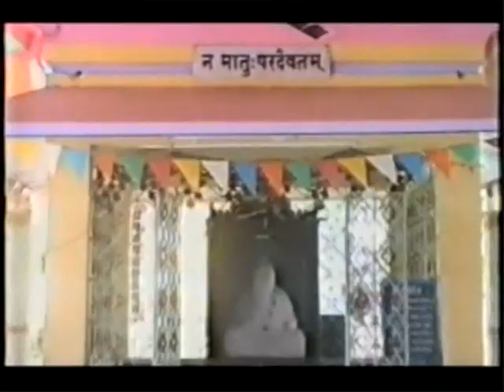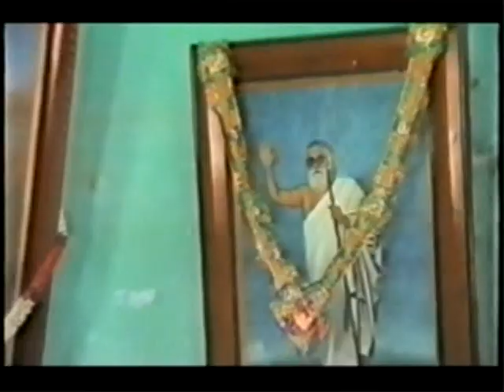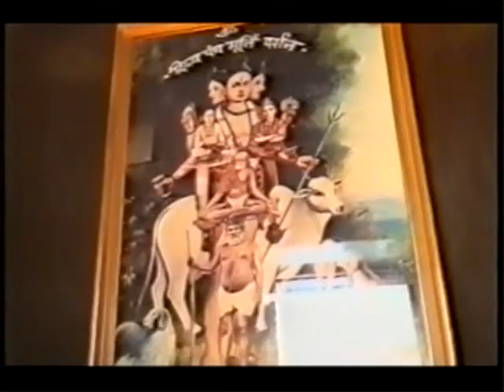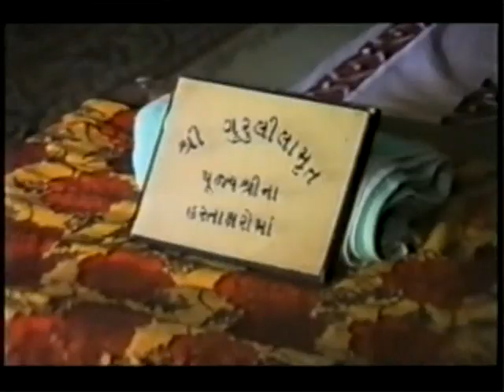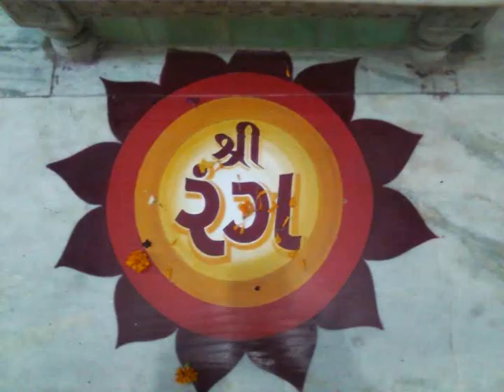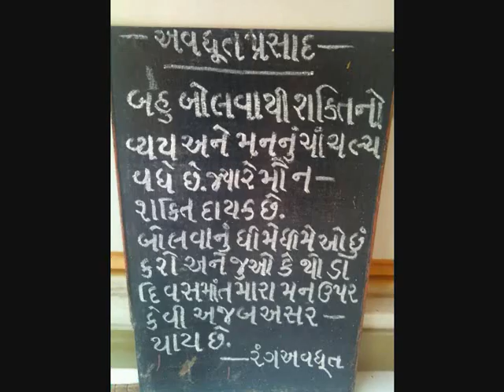RANG AVADHOOT RE RANG AVADHOOT - wmv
DHOON - RANG AVADHOOT RE RANG AVADHOOT NARESHVAR NO NATH AAMARO RANG AVADHOOT.